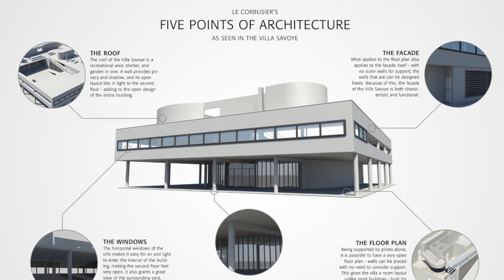Le Corbusier - من أخطاء مشاهير المعماريين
شوف باقي الفيديوهات من هنا 🌟
 سلسلة مشروع التخرج المعمارى🚩
ساهم في دعم ونشر محتوي معماري عربي هادف ومفيد لدعم الطلبة و المعماريين  🌟